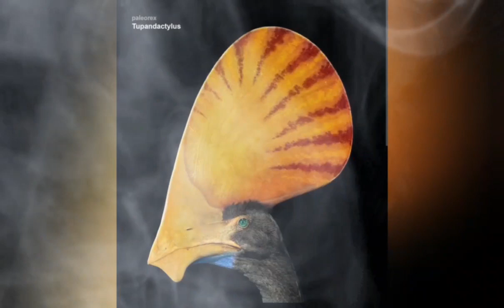los dinosaurios en la vida real